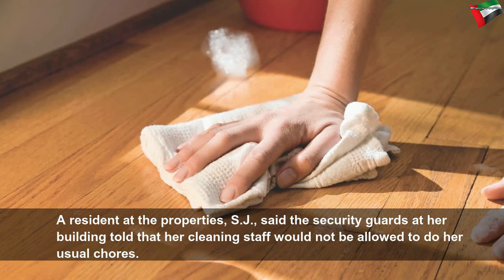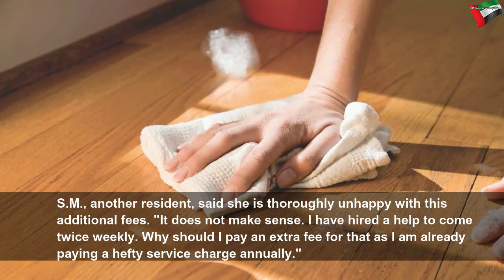Residents furious over fee imposed on service staff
Residents furious over fee imposed on service staff | Beautiful System
New fee grants access to external vendors, including maids and cleaners.